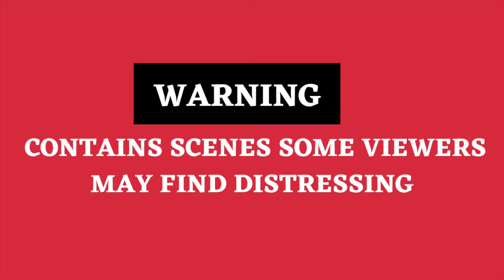Civilians covered in blood as Russia bombs apartment in Ukraine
Horror pictures show the devastating impacts of Vladimir Putin's war as civilians were left covered in blood and weeping for lost loved ones.

Photos from airstrikes across Ukraine show the already disastrous human cost of the Russian invasion that has left the world stunned.

At least 10 civilians are reported to have already been killed - but this number is expected to rise amid the full scale invasion.

And in one assault, Putin's forces blitzed an apartment block - leaving many residents bloodied and killing a young boy, 15.